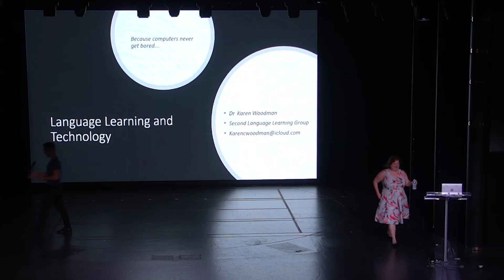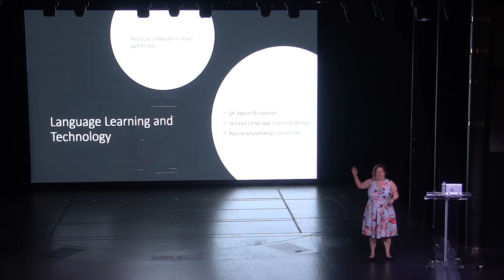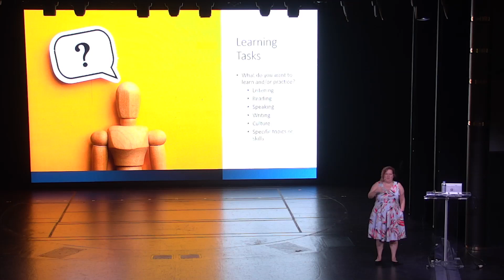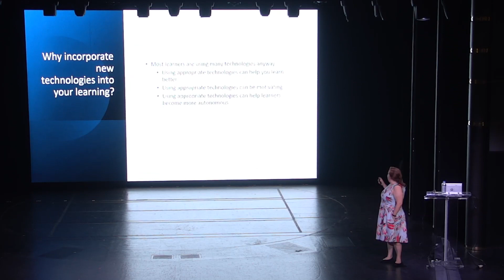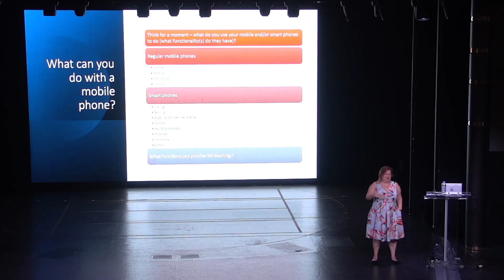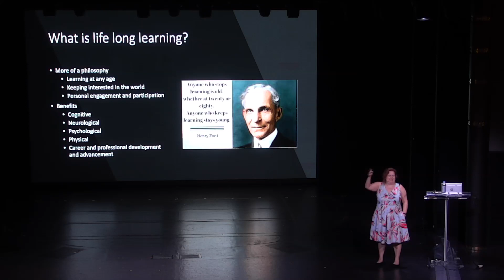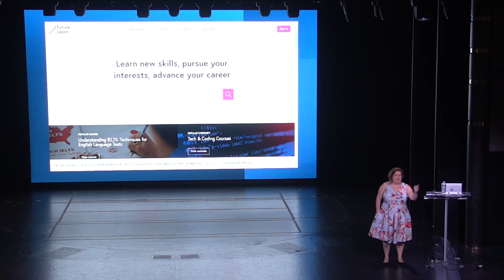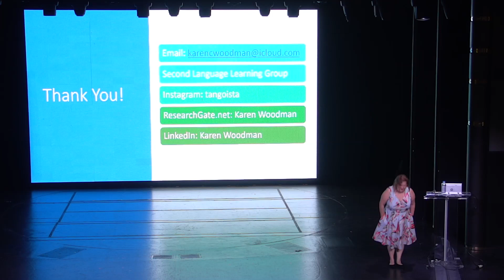Karen Woodman - THE CRUISE SHIP ENRICHMENT NETWORK